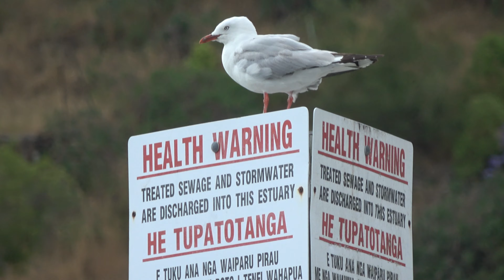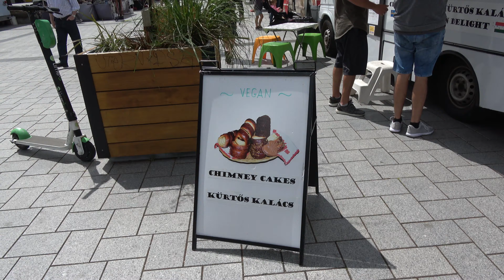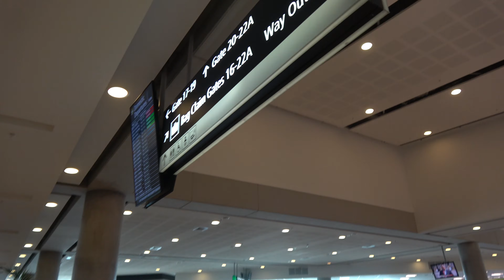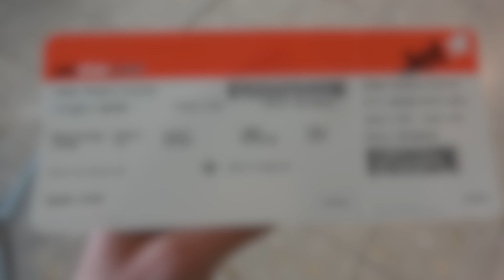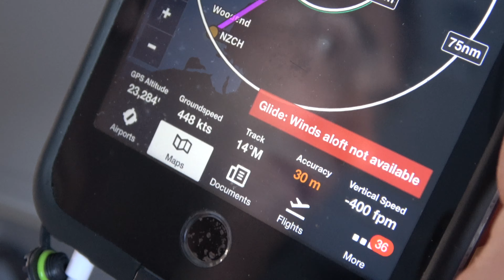Sidecar biking in Christchurch (then flying to Wellington, NZ) Jan 30